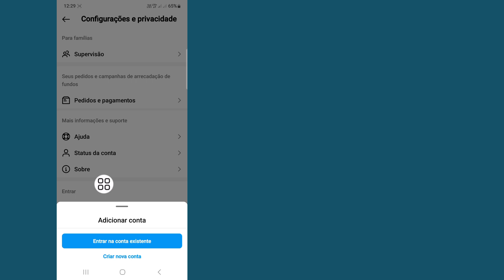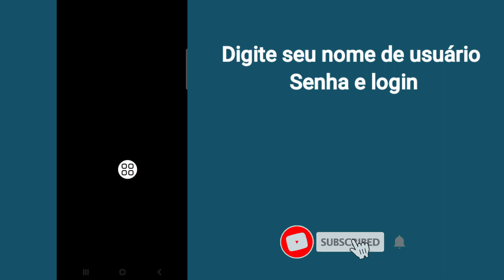Como fazer login em outra conta no Instagram (2024) | Faça login em outra conta do Instagram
Neste vídeo vou mostrar como fazer login em outra conta no Instagram (2024) | Mostrará o processo mais fácil para fazer login em outra conta do Instagram

Então continue assistindo o vídeo completo sem pular para aprender 2 Como fazer login em outra conta no Instagram (2024)